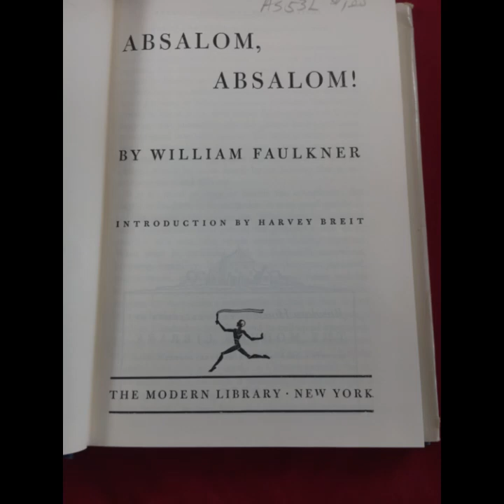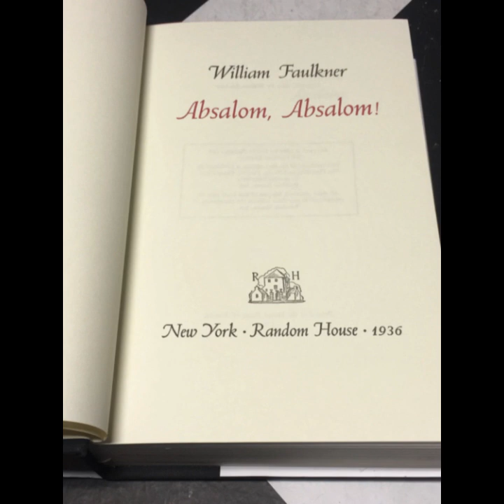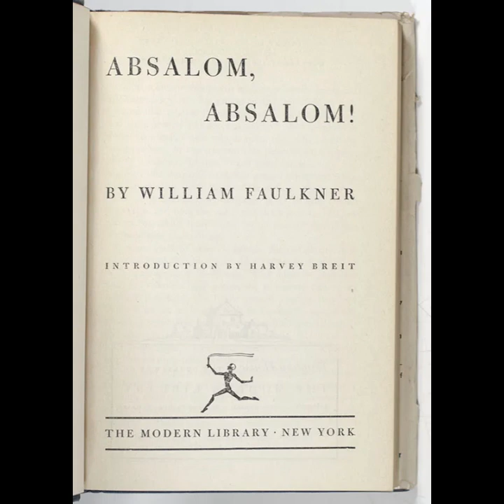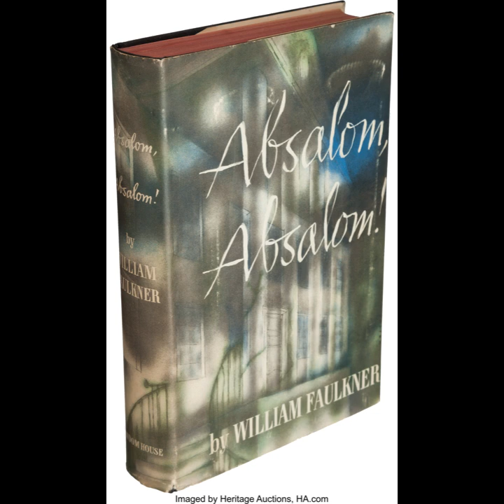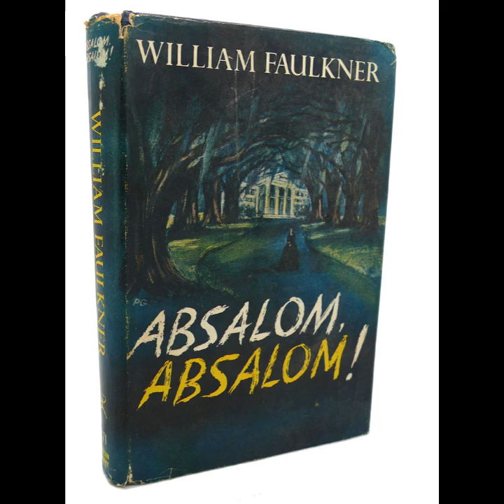"Absalom, Absalom!" By William Faulkner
"Absalom, Absalom!" by William Faulkner is a novel that delves deep into themes of the South, race, family, and the burden of history. Faulkner's intricate narrative style and exploration of multiple perspectives create a complex tapestry that challenges the reader's understanding of truth and memory.The novel revolves around the story of Thomas Sutpen, a man with a mysterious and troubled past who arrives in Mississippi with ambitions to build a dynasty. Sutpen's grand design is symbolized by his plantation, Sutpen's Hundred, and his obsessive pursuit of wealth, power, and a male heir. His ruthless determination shapes the lives of everyone around him, leading to tragic consequences that reverberate through generations.Faulkner employs a narrative structure that is notoriously dense and nonlinear, often retelling events from multiple perspectives and through fragmented accounts. This technique mirrors the fragmented nature of memory and history itself, highlighting how the past is subject to interpretation and revision. The story unfolds through the voices of several narrators, including Quentin Compson and Shreve McCannon, who attempt to piece together the enigmatic life of Thomas Sutpen.Central to the novel is the theme of racial identity and the legacy of slavery in the South. Sutpen's treatment of African Americans, particularly his relationship with Charles Bon, his son by a mixed-race woman, underscores the novel's exploration of race relations and the enduring scars of slavery on Southern society. The tragic outcome of Charles Bon's relationship with Judith Sutpen, his half-sister, epitomizes the destructive power of racial prejudice and societal taboos.Family dynamics also play a crucial role in "Absalom, Absalom!" The Sutpen family is haunted by its patriarch's sins and ambitions, leading to a cycle of violence, betrayal, and emotional turmoil. Each generation grapples with the legacy of the past, struggling to reconcile their identities with the weight of familial expectations and historical burdens.Through its richly evocative prose and intricate narrative structure, Faulkner's novel challenges readers to confront the complexities of Southern history and the enduring impact of the past on the present. "Absalom, Absalom!" is not merely a story of one family's rise and fall but a profound meditation on the nature of memory, the distortions of truth, and the inescapable legacies that shape human destiny.In conclusion, "Absalom, Absalom!" stands as a monumental work of American literature that continues to captivate readers with its lyrical prose, thematic depth, and profound exploration of Southern identity and history. Faulkner's portrayal of Thomas Sutpen's ambition and its devastating consequences serves as a timeless reminder of the intricate web of human motivations and the relentless passage of time.